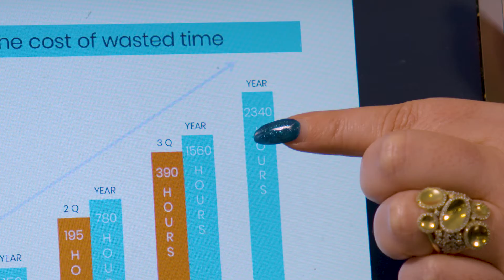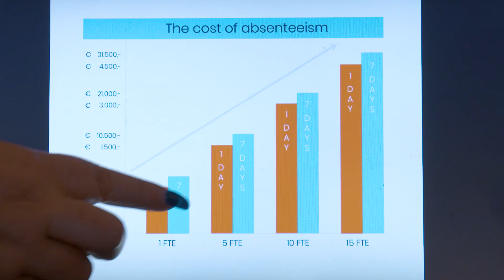CoachingByIvana item DMD RTLZ S15E20 29 mei 2021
CoachingByIvana is een bedrijf dat zich richt op efficiency management in combinatie met coaching. Efficiency Management is een duurzame vorm van bedrijfsvoering. Zo weinig mogelijk verspilling en een zo hoog mogelijk rendement. Besparing dus. Via een speciaal ontwikkelde formule wordt inzichtelijk op welke wijze de efficiency verhoogt kan worden maar ook of coaching daaraan kan bijdragen. We kijken daarvoor naar de oorzaak.